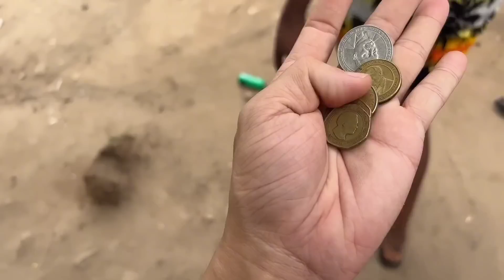[ENG SUB] 搬新家后首次探访周边环境，偶遇邻居正在吃饭，邀请我过去一起吃【子恒非洲生活】